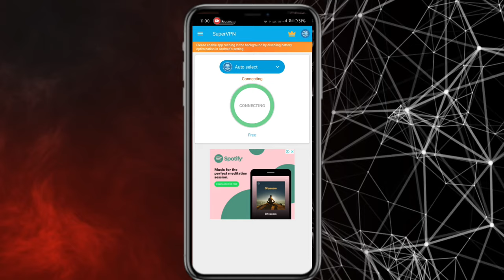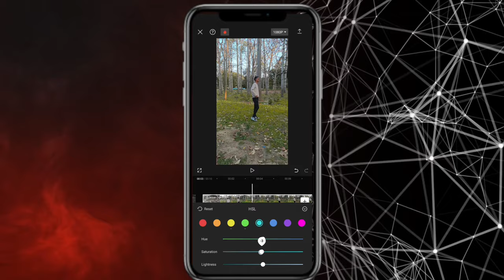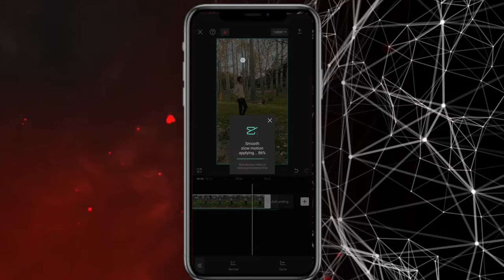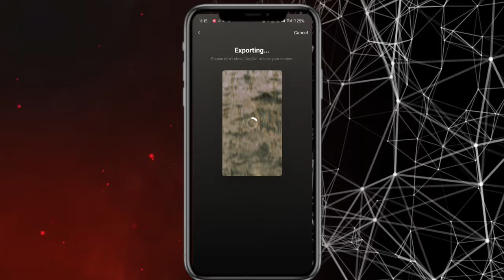New trending 2 many girls song reel editing 100% viral | new trend capcut template | blury template